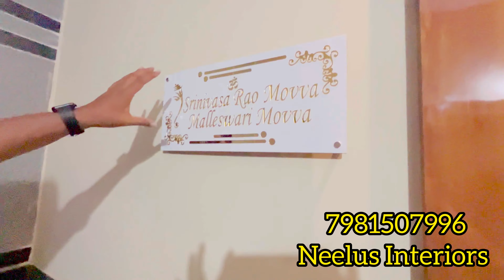ఇంటీరియర్ డిజైనింగ్ తో అదరగొట్టిన Neelus interiors